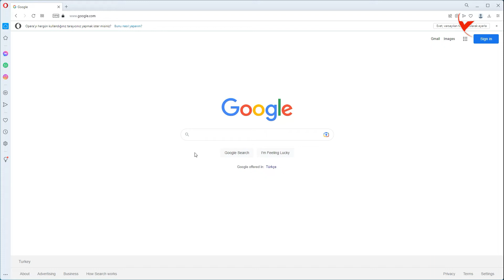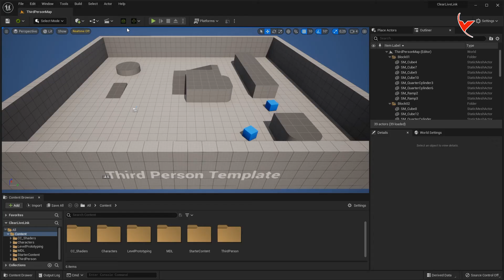Installing Character Creator Auto Setup and iClone Live Link plugin for Unreal Engine. (Subtitle)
This helpful video shows how to install the necessary plug-ins for our work on Unreal Engine using CC and iClone
Thus, you can now watch the installations of the plug-ins from this video for every tutorial video to be prepared on this subject.
All of these add-ons are installed in the same way, even if their versions are different.